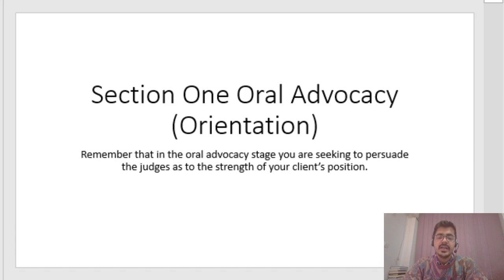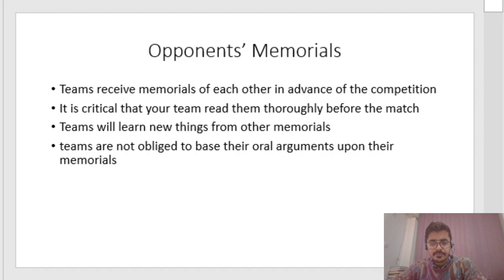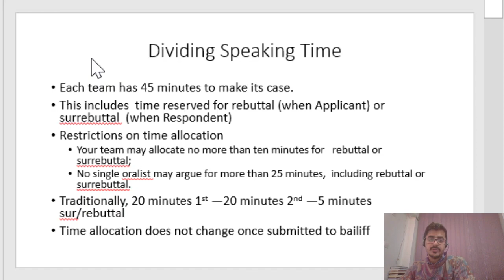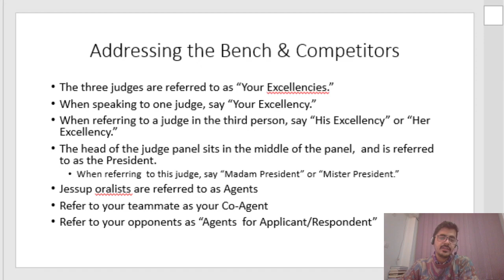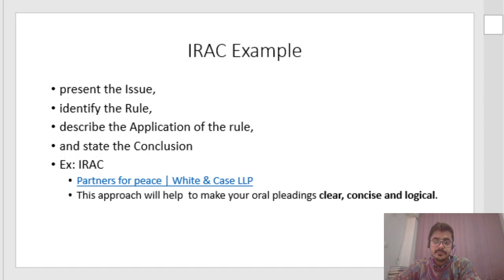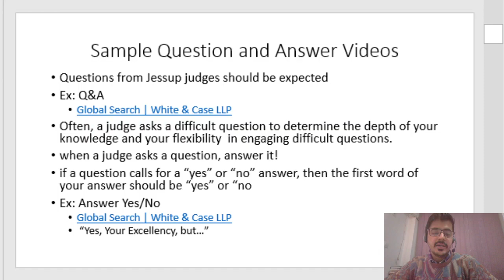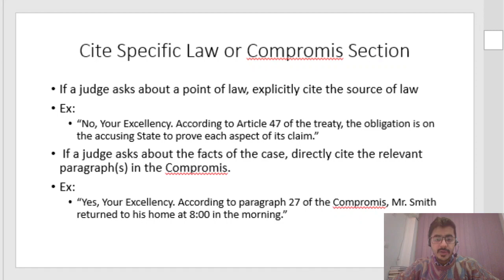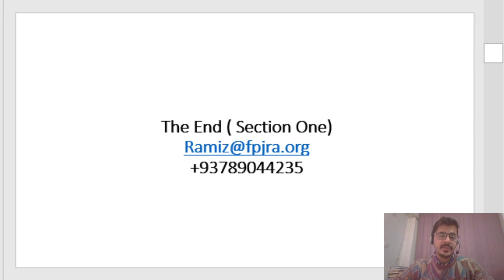Jessup competition; Orientation ( Oral Advocacy)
Overall Strategies of The Oral Advocacy Stage of The Jessup Moot Court Competition